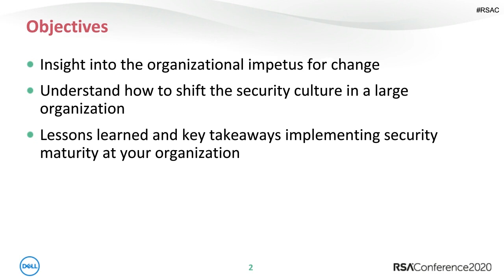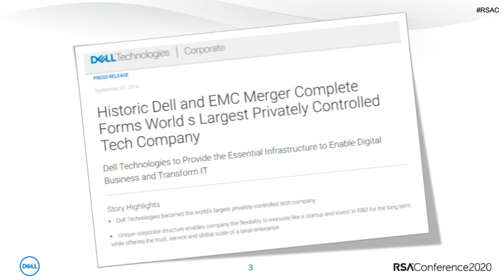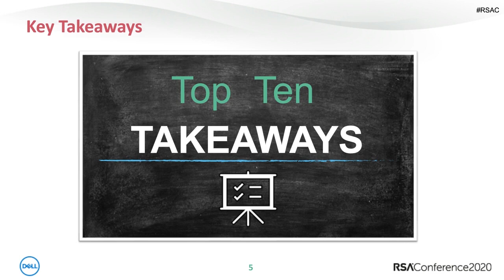Quick Look: Dude, You’re Getting a Dell: Organizational Culture Shift to SDL Maturity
Presenters:
Mohit Arora, Software Security Architect, Dell Technologies
Richard Tonry, Firmware Security Architect, Dell Technologies

Dell is an organization of 157,000 employees that ships millions of PCs, devices and software products every year. An organization of this size presents challenges in getting people to shift their security mindset. This talk will discuss the challenges, changes and lessons learned on the journey towards a security-focused culture within Dell’s PC business unit and alignment with the rest of the company.